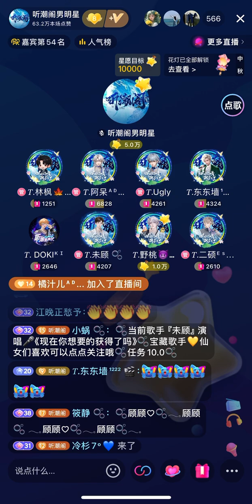17092024 现在你想要的获得了吗 — 未顾